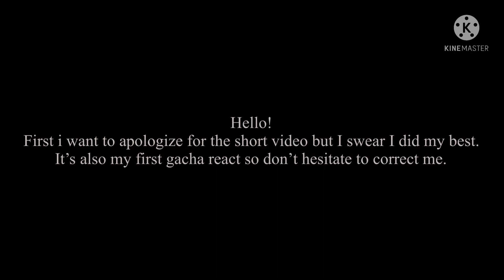Hero react Rimuru |Gacha Reaction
First video on this channel.
Here the link for my wattpad story, check if you want
I also make TikTok username: @elite3532
Overall I am just a newbie in this world so be indulgent.